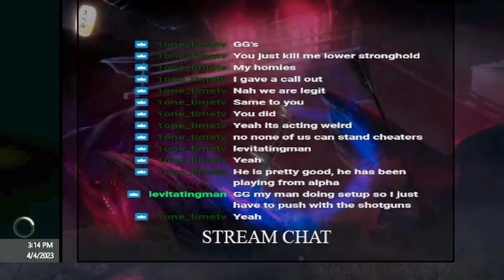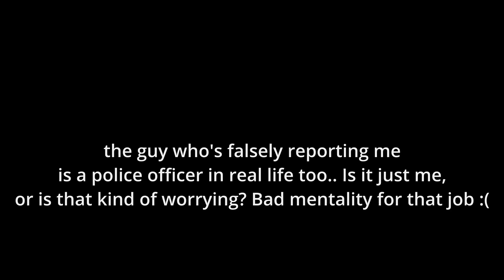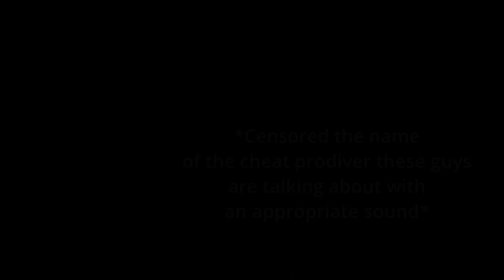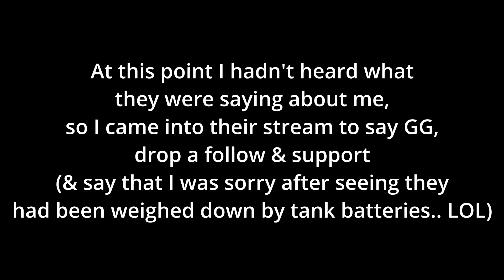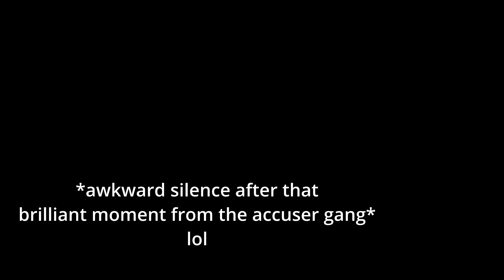Fighting Streamers In Escape From Tarkov - Hilarious Reactions! (DeadlySlob, WaitImCheating & More!)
Fighting some very popular Tarkov streamers! (And some not-so-popular ones too!) hahaha

Enjoy these funny reactions from some great players and witness the depravity of the tarkov community amongst some of the smaller ones... What a surprise, right? ;)